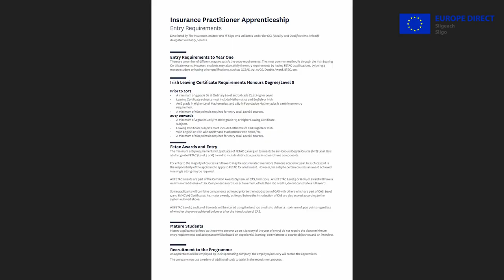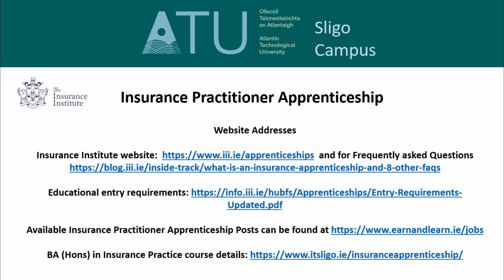Michael Barrett Europe Direct Interview on Apprenticeships 2022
The Insurance Practitioner Apprenticeship is run in conjunction with the Insurance Federation of Ireland and ATU Sligo. It is a three year honours degree programme that allows you to earn and learn. Dr Michael Barrrett of ATU Sligo outlines how to apply for an apprenticeship Once successfully employed as an apprentice you start you study programme with ATU Sligo. Students from all over Ireland attend lectures and tutorials online one day per week with regular in person sessions also. This short interview outlines all you need to know with a series of slides at the end of the interview with details of where you can find further information. Europe direct at Sligo Libraries supports those seeking employment, upskilling or career change and entrepreneurs starting or growing a business. This interview is part of a series made by Europe direct and Work Matters Sligo and further interviews will be released during the course of the year.